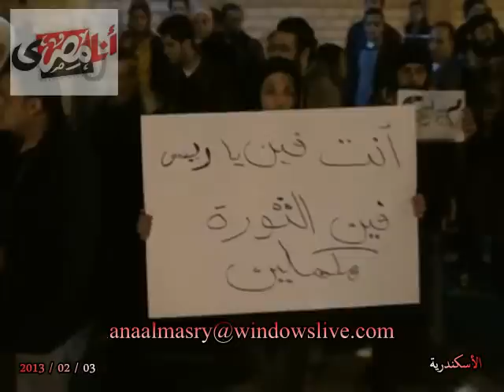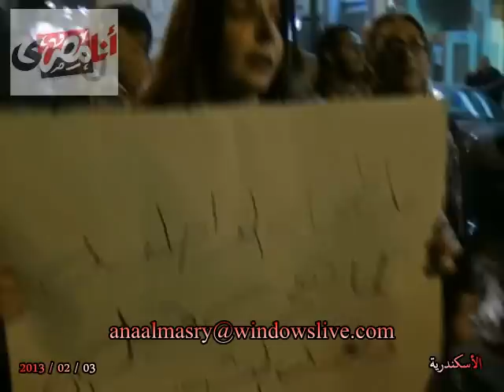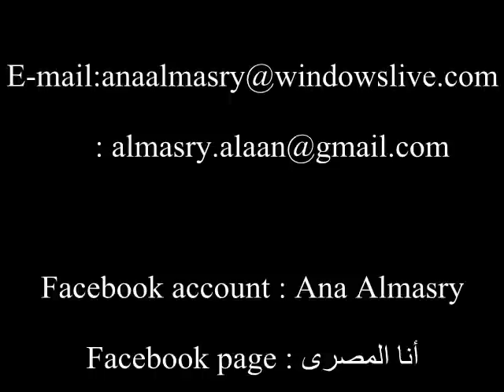مسيرة ضد إحتقار الشعب وإمتهان كرامته الإنسانية - 2013/2/3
جمهورية مصر العربية - محافظة الأسكندرية
الأحد 2013/02/03
مسيرة بعنوان : ضد إحتقار الشعب وإمتهان كرامته الإنسانية
بدأت المسيرة من أمام جامع يحيى بمنطقة زيزنيا ولكن التصوير ( بسبب ظروف العودة من العمل ) من شارع سوريا برشدى فالشوارع الجانبية بمنطقة كفرعبده ثم الوقوف بميدان سانت جينى ثم العودة لشارع أبى قير وإنتهائها بسيدى جابر.